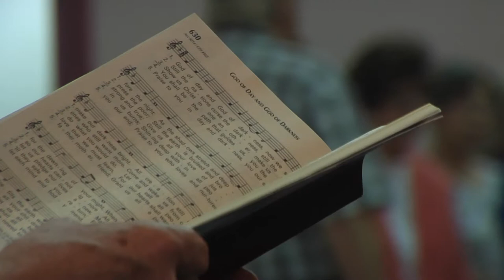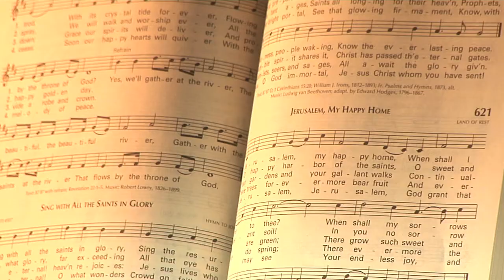Saginaw Diocese reorganization: What happens when the music stops?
Shrinking church attendance and a growing need for priests is forcing the Saginaw diocese to consolidate churches and forcing others to take on smaller roles within the diocese.